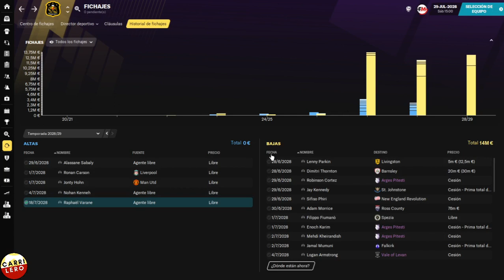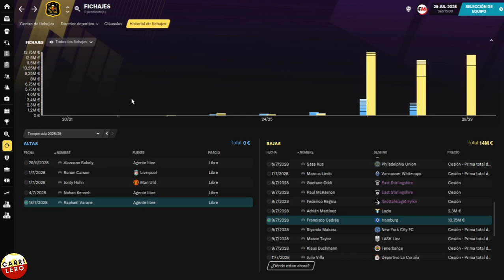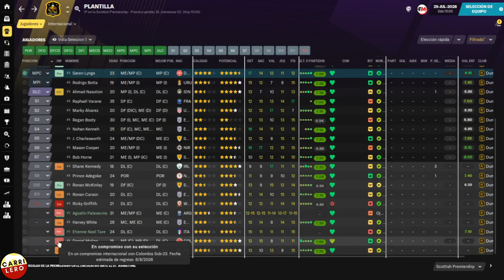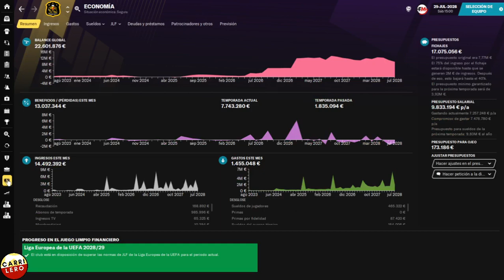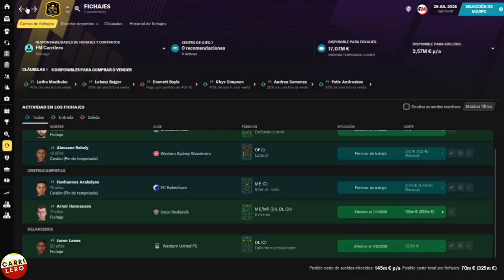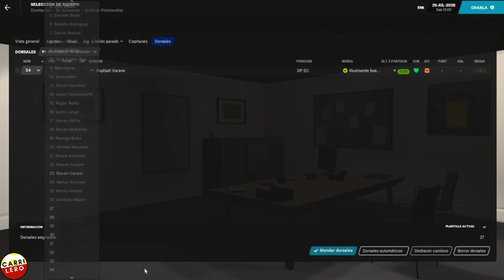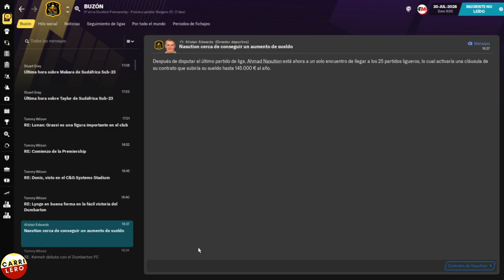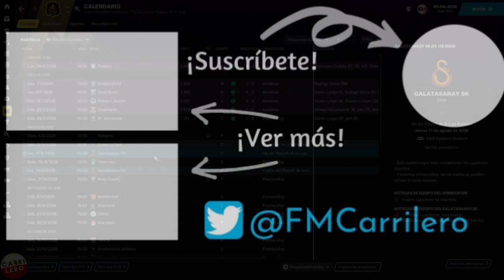Debutando vs St Johnstone | FM21 Dumbarton | Ep. 78 | Football Manager 2021 Español